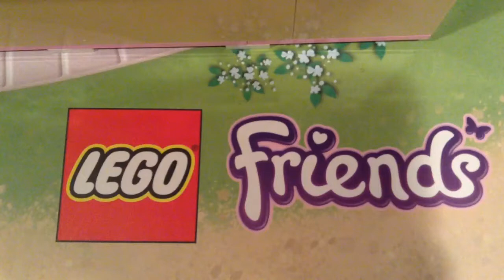Lego Friends: Season 3: Episode 27: Adventure Girls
Everyone changes on camera... Especially Mia.